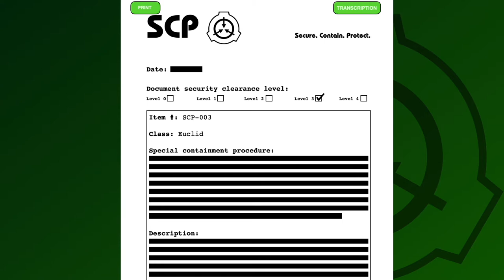SCP-003 | Biological Motherboard | SCP Narration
Item #: SCP-003

NEW SCP NARRATIONS ON MONDAYS, MAIN RELEASE EVERY FRIDAY, SHORTS EVERY THURSDAY AND SUNDAY

▶CREDITS:
Narration: Helen Hawa-Diggle
Production: Oliver Pickup
Video: Faye Greer

"SCP-003" by Unknown Author, from the SCP Wiki. Neither this production, Cryptonomica Productions, or Emerald Penguin Media Group LTD are endorsed by the original author.